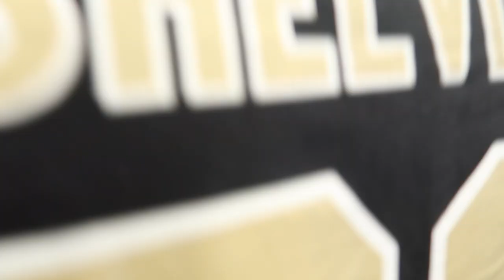We're Having A Baby! Decorating For My Sisters Baby Shower! (Cherry Blossom Themed)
We're Having A Baby! Sooo I'm not having a baby lol but my sister is having a baby girl due very soon and we threw her a cherry blossom themed baby shower! The Cherry blossom themed baby shower was such a beautiful baby shower and was a success. We enjoyed our time with friends and family and cannot wait to meet this new addition to our family!
-xoxo Court

Flannel Shirt
Vlog Camera I use